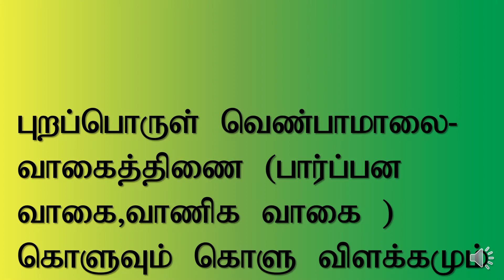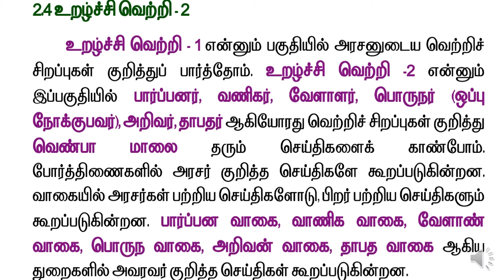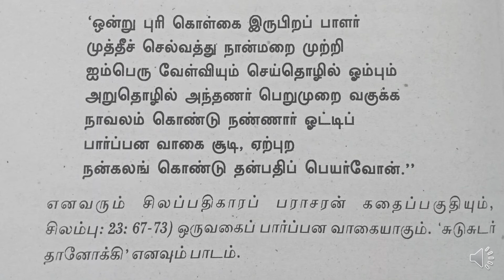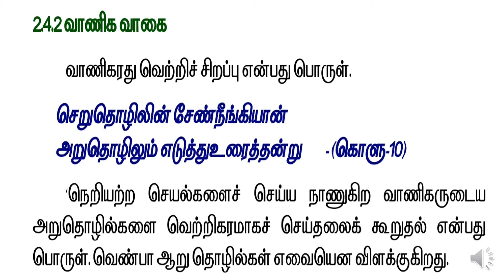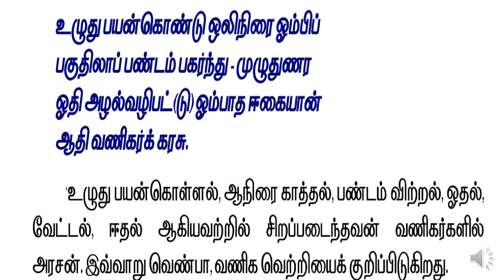புறப்பொருள் வெண்பாமாலை - வாகைத்திணை (பார்ப்பன வாகை,வாணிக வாகை) கொளுவும் கொளு விளக்கமும்